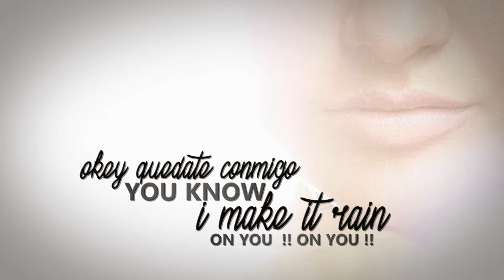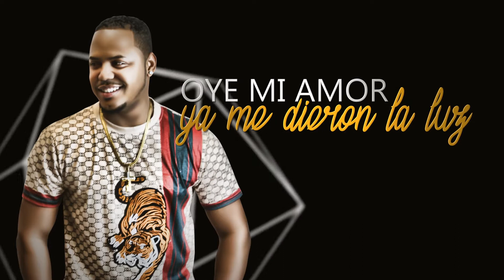El Versatil Gasto En Ti video lyric